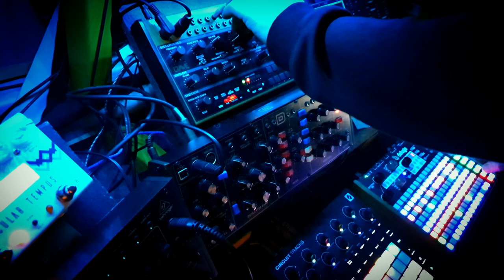Synth Jam Feb 18 | Progressive | Bobby Serious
Gear used:

Synthstrom Deluge
   FX: Specular Tempus (reverb)
Behringer Crave
   FX: Rat 2 (distortion)